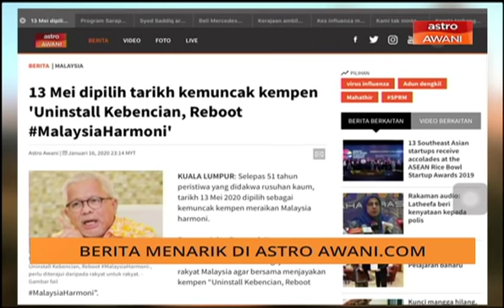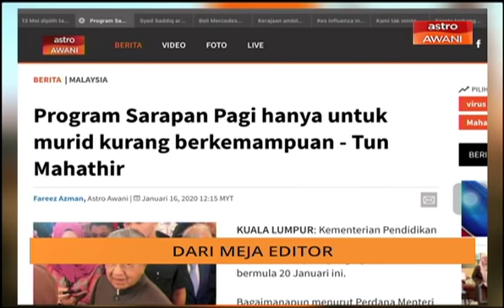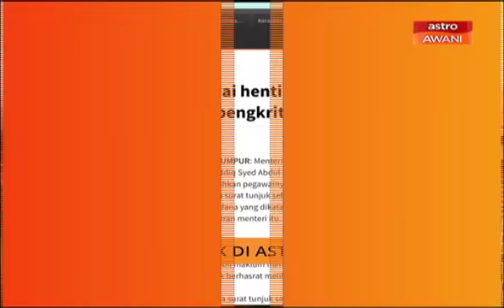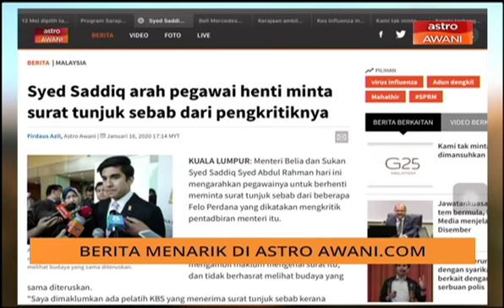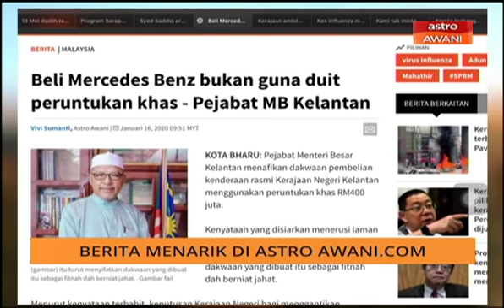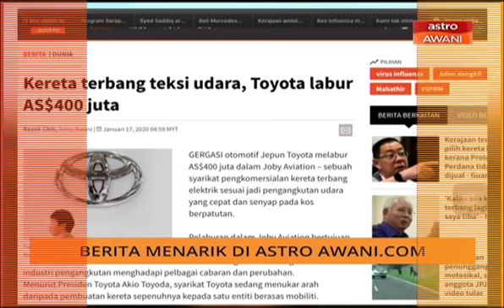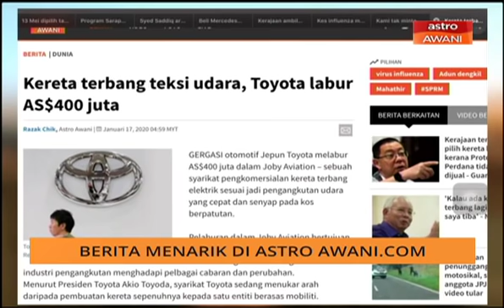AWANI Pagi: Berita menarik 17 Jan 2020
Program bual bicara AWANI Pagi bersiaran bermula 6:30 pagi, membincangkan tajuk-tajuk utama dari laman